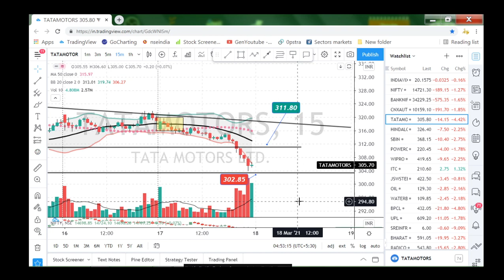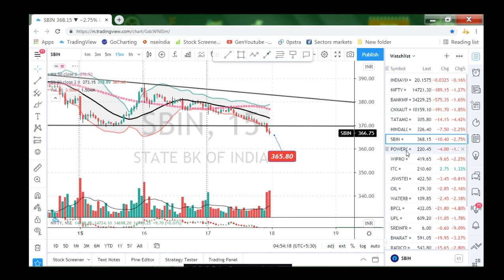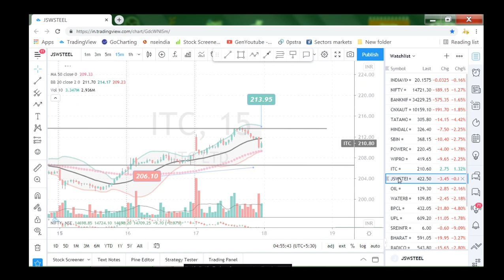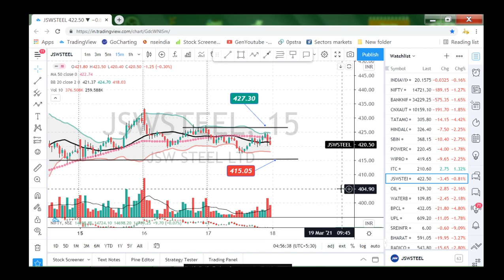My technical analysis for March 18th 2021 - Nifty 50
Investment/Trading in securities Market is subject to market risk, past performance is not a guarantee of future performance. The risk of loss in trading and investment in Securities markets including Equites, Derivatives, commodity and Currency can be substantial. These videos are educational purposes only in which I do studies for my own trading plans! And I am not a registered analyst! I have just around 1yr experience now. But learnt many things from failures. And in chart, the Green price tags are buy and red are sell entry points. Finding an entry point may not help as all depends on traders psychology. And in gapping it's a different story. You need to wait patiently for price action. Try to watch charts and learn how it moves making highs and lows. Only experience can make you a better trader.